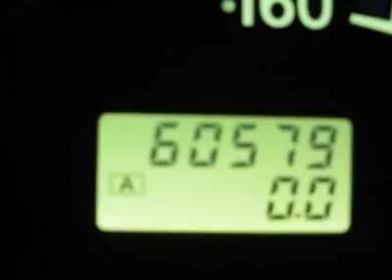2003 Infiniti I35 4dr Sdn Luxury Sedan - Canton, MA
Auto Express Inc., Canton, MA - 2003 Infiniti I35 - Heated Seats - LOW Miles!